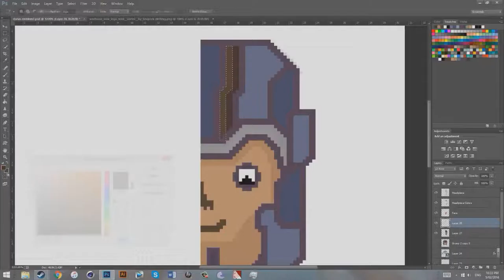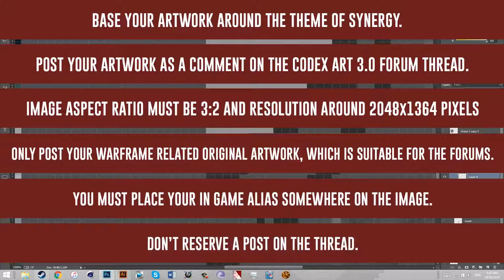Codex Art Contest 3.0 & All You Need To Know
"There are many things that attribute to bringing balance to the Solar System. Do you view the icy strength of Frost with Ember’s fiery force a harmonious blend? Or perhaps the unification between Operator and Warframe to be an unstoppable machine? Depict what Warframe Synergy means to you!"